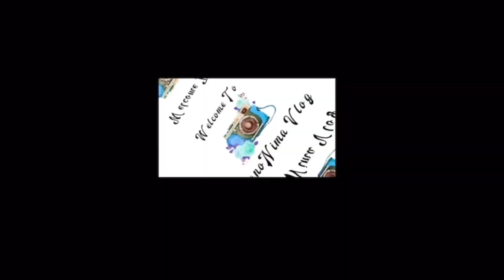Part 2 || चार धाम यात्रा ||यमनौत्री ||जय श्री यमुने